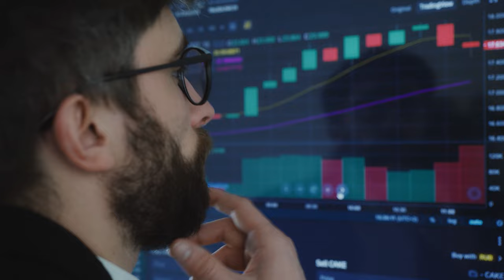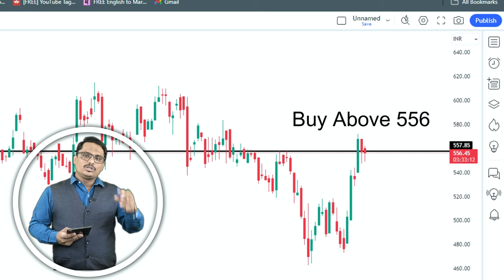Algo Trading किती खरे किती खोटे?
In today's special video, We have come up with the unique topic of Algo Trading with all the information you should know. Also, we have explained how to use Algo and it is necessary to use Algo in trading.

आजच्या खास व्हिडिओमध्ये, आम्ही अल्गो ट्रेडिंगचा अनोखा विषय घेऊन आलो आहोत ज्याची तुम्हाला माहिती असली पाहिजे. तसेच, आम्ही अल्गोचा वापर कसा करायचा हे स्पष्ट केले आहे आणि ट्रेडिंगमध्ये अल्गो वापरणे आवश्यक आहे का हे देखील सांगितले आहे.